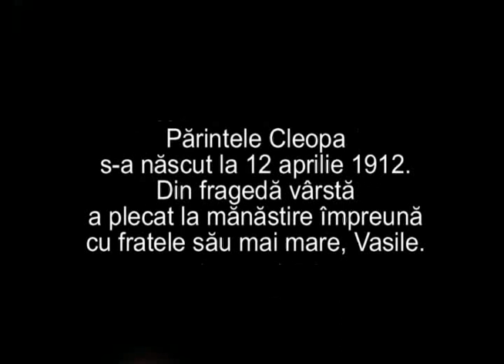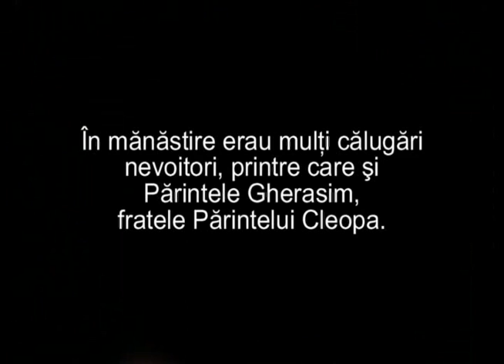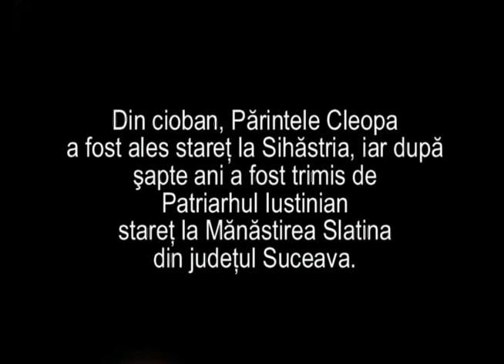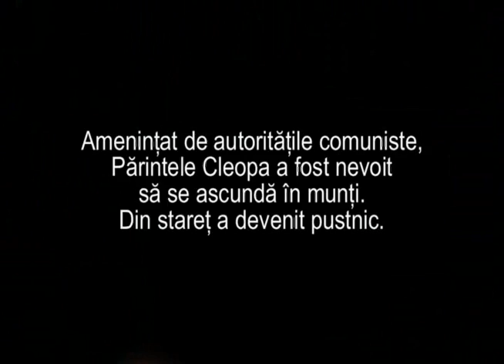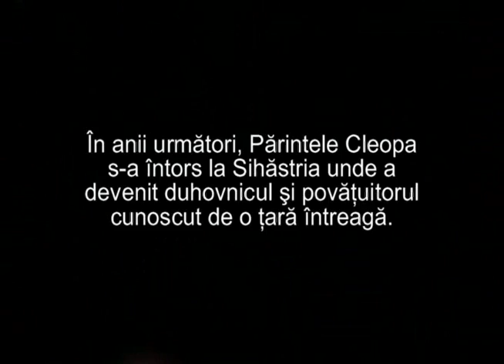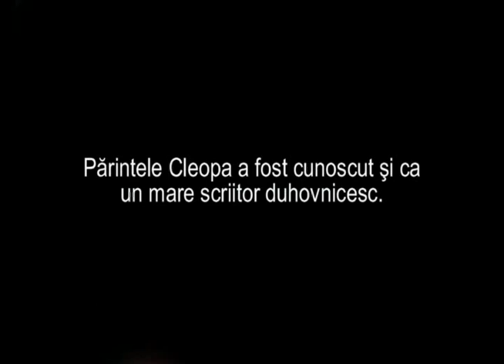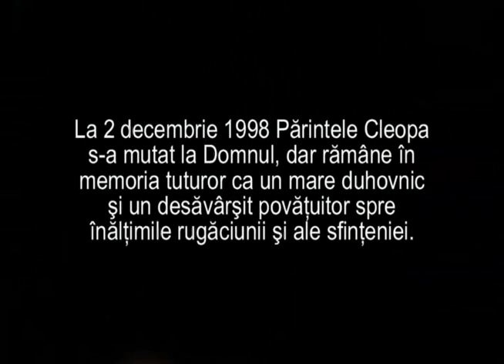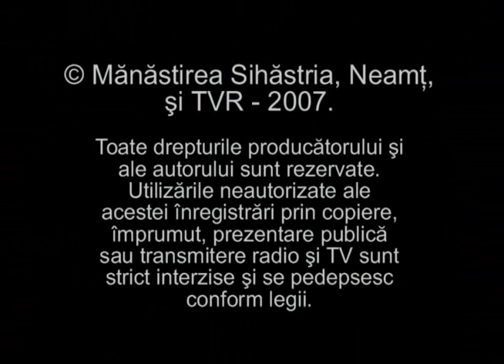Parintele Cleopa Vol 4